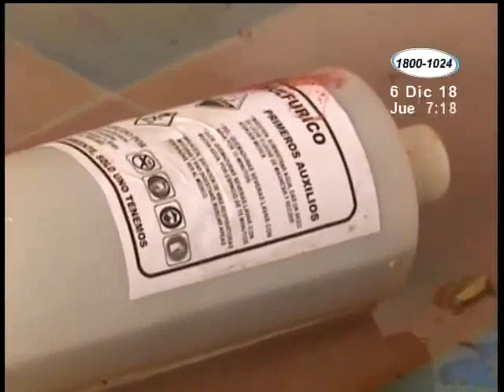Vicepresidenta condenó ataque contra sacerdote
Mario Guevara fue atacado con ácido. El gobierno a través de Murillo rechazó cualquier tipo de violencia.